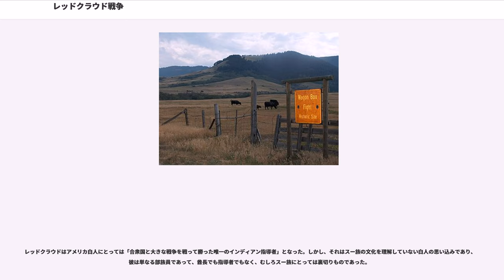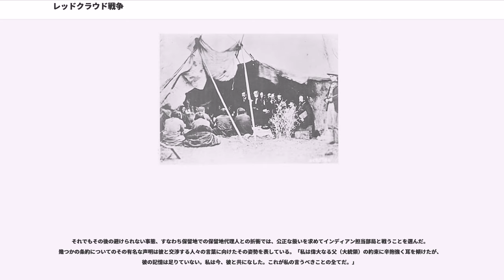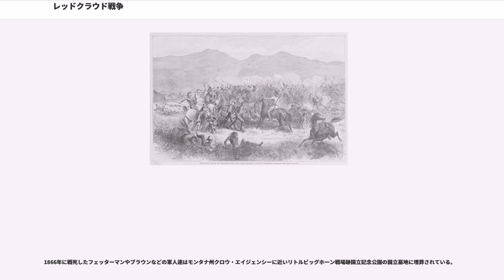レッドクラウド戦争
レッドクラウド戦争（レッドクラウドせんそう、英:Red Cloud's War、またはボズマンの戦い、Bozeman War、パウダー川の戦い、Powder River War）は、1866年から1868年にワイオミング準州とモンタナ準州で起こったスー族とアメリカ陸軍の間の武装闘争である。この戦争は、モンタナの金鉱脈に向かう主要経路であるボーズマン・トレイルに沿ってあるワイオミング準州中北部のパウダーリバー・カントリー支配を巡って争われた。
「レッドクラウド戦争」の名は、白人にとって有名なスー族インディアンであるレッド・クラウドに因んで名付けられている。しかし、実際にこれらの戦争でレッド・クラウドは主要な立場になく、単にこれは白人のイメージでつけられた名である。インディアンにとってこの戦いはあくまで「ボーズマン戦争」であり、「パウダー川の戦い」である。

で終わることになるこの戦争はスー族の完勝となり、パウダー川流域のスー族占有が一時的に継続された。

1863年にモンタナのバナック地域で金が発見され、白人開拓者にとって金鉱脈に辿り着く経済的な経路を見つける動機が生まれた。移民によってはソルトレイクシティから北のモンタナに向かう者もおれば、開拓者のジョン・ボズマンはララミー砦から北にビッグホーン山脈東のパウダーリバー郡を抜けてイエローストーンに至り、そこから西に現在ではボズマン峠と呼ばれる場所を越えて行く「ボズマン道」を発見した。この道はラコタ族などスー族にとって狩猟場であるパウダー川を抜けて行くものだった。もう一つ「ブリッジャー道」はビッグホーン山脈を西に抜けるが、距離が長いためにあまり好まれなかった。

「パウダー川カントリー」は多くの川に跨っており（ビッグホーン川、ローズバッド川、タング川、およびパウダー川）、これらの川はビッグホーン山脈からイエローストーンに向かって北東に流れている。北の平原の多くは白人開拓者に占領されており、この地域はダコタ族やラコタ族の様々なバンドにとって最後の犯されていない狩猟場になっていた。

1865年、アメリカ陸軍のグレンビル・M・ドッジ少将がラコタやダコタのスー族、シャイアン族およびアラパホー族の各族に対するパウダー川遠征を命じた。パトリック・E・コナーに率いられた部隊がタング川の戦いでアラパホー族を破った。この戦いでアラパホー族がボズマン道に戦争を仕掛ける能力を奪ったが、この遠征隊はスー族と戦闘に及ぶことができず、その後の闘争の前哨として機能したに過ぎなかった。

1866年晩春、スー族とアメリカ政府の間の協議会がで開催され、パウダー川カントリーを通行する権利と、通行の警護のための軍事基地建設についての条約を検討した。この協議が続いている間に、第18歩兵連隊を指揮するヘンリー・B・カーリントン大佐がその連隊の2個大隊（16個中隊の約1,300名）と建設用資材と共にララミー砦に到着した。カーリントンは第18連隊第2大隊を使ってパウダー川カントリー内に砦を建設するよう命令を受けており、一方第3大隊はオレゴン道、この時はプラット道路に沿ってある基地に守備隊として入った。第2大隊は南北戦争後の再編成時にその古参兵全て220名がこの大隊に統合されたので、カーリントンはこの大隊を選んだ。

アメリカ連邦政府の「和平調停委員」は、狩猟地を奪われ、飢餓状態だったスー族に食糧年金支給を提案することでスー族をなだめようとしたが、ボズマン道に砦を建設する計画には触れずにいた。

和平委員会は、スー族の部族員であるマアピヤ・ルタ（レッド・クラウド）と知り合い、その交渉術の才を認め、彼を条約協定の中心人物に決めた。彼やシチャング・スー族のスポッテッド・テイルは以前から白人の砦に出入りして便宜を図ってもらい、他の部族員から「腰抜け」、「白人の砦にたかるやつ」と罵られていた。レッドクラウドは酋長ではなく、ダコタ・ナコタ・ラコタのスー族の長老と賢者の会議である「でか腹（ビッグ・ベリー）」という組織にも所属していない、単なる部族員だった。当時最も尊敬を受けていた長老はオールド・マン・アフレイドであり、レッドクラウドが長老たちを差し置いて条約交渉の中心に置かれたことは、スー族にとって承服できないことで、のちの条約交渉では様々な禍根を部族に残した。

白人の指名で、部族のしきたりを破って協議会...